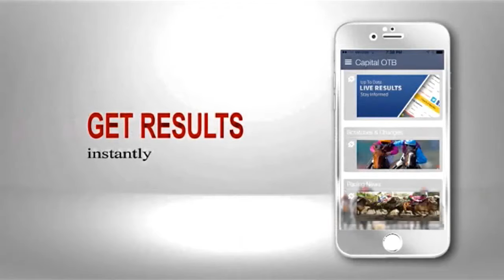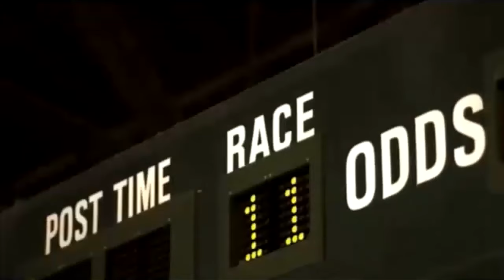Loose on the Lead – 07-14- 2019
Capital OTB brings you another episode from Loose On The Lead with your host Seth Merrow & Steve Byk featuring Trainer Eddie Kenneally discussing Saturday's Standford Stake's Winner By Your Side AND Thoroughbred Daily News Joe Bianca  .
Seth Steve And Joe review  Saturday Stake Races From Saratoga Race Course, Los Alamitos Race Course ,Indiana Grand, And Delaware Park .